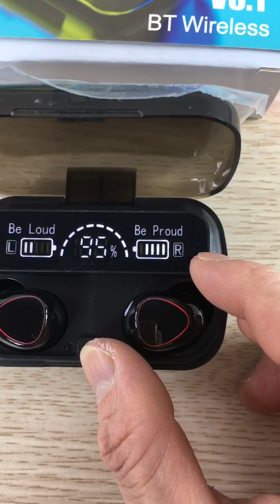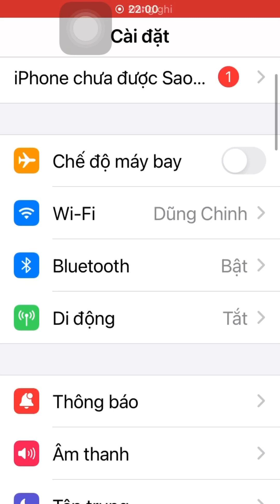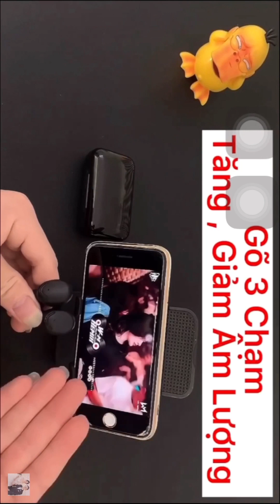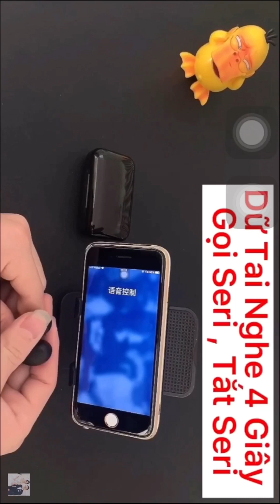Hướng dẫn kết nối tai nghe bluetooth M10/M30, M19, F9, f9pro…